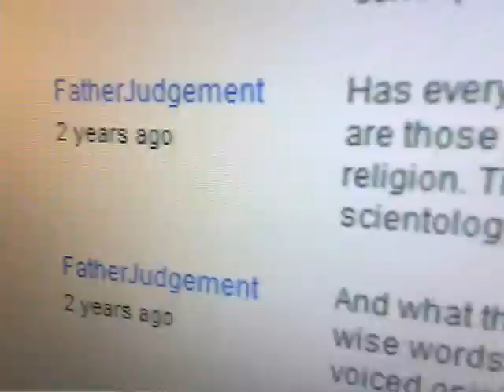I Don't Know What You've Been Told - The Response Phenomenon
Episode Six.